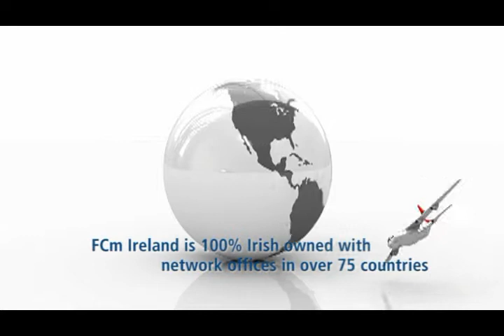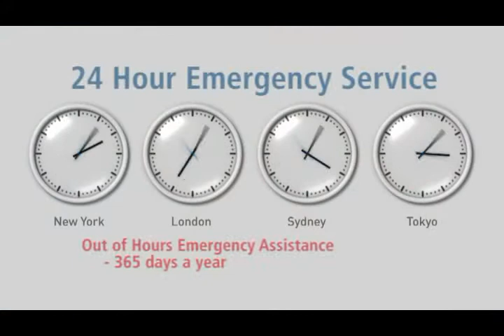FCm_Ireland_Coporate_Travel_Services.wmv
Our People Your Guarantee...find out more about FCm Travel Solutions corporate travel management services.  FCm were voted as one of Ireland's Top 10 Best workplaces 2010 discover why...

FCm Travel Solutions is a worldwide corporate travel and expense management specialist delivering time and cost efficiencies for companies large and small, local and global. Through a global network of local market leaders, our people are your guarantee to outstanding travel management. Delivering exceptional service, high-value solutions and measurable cost compression, we unlock the full potential of your travel investment.  FCm Ireland is part of the Abbey Travel Group.